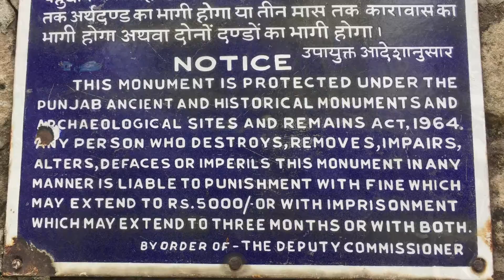Hoshiarpur | Kukanet | Historical | Dholbaha | Archaelogical Museum | Ancient | India Travel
टोलबाहा गाब में कभी पहाड़ की चोटी से लाहोर दिखाई देता था -सिंध घाटी -हडमपा और गुप्त काल के अबशेष मिले थे खुदाई में -अब बी खुदाई होने पर मिलते है अबशेष -प्रचीन मुर्तिया निकाशी किये सैकड़ो बर्ष पुराने बहुमूल्य द्रोहर अनदेखी के शिकार।